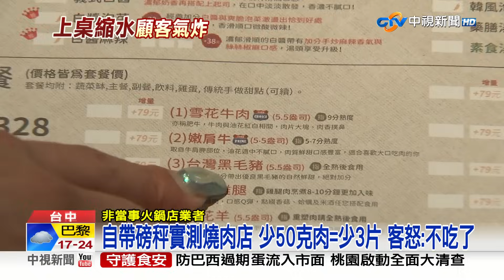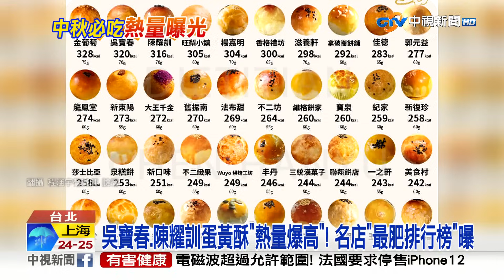20230913 1900 中視新聞全球報導